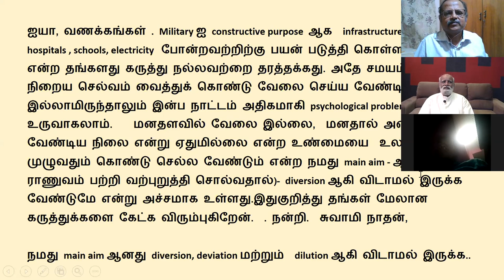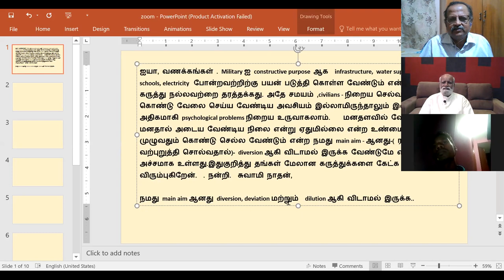கேள்வி பதில்கள் - 09-05-2020 - Sri Bagavath Sathsang